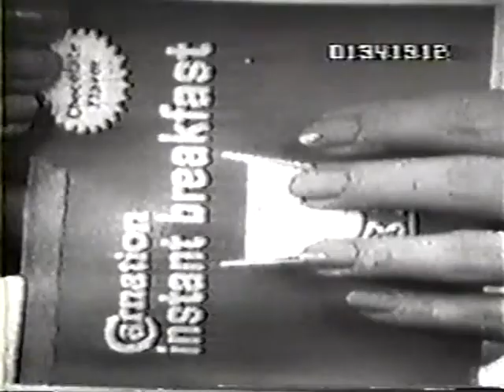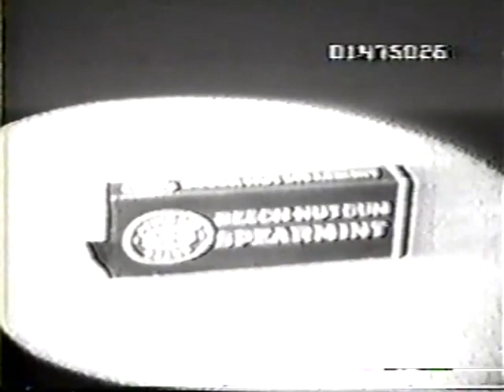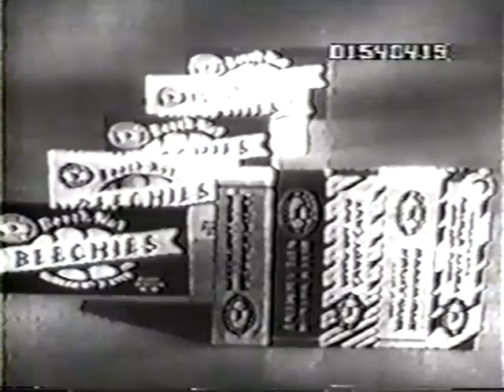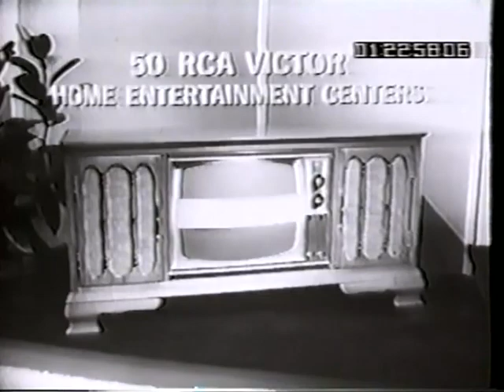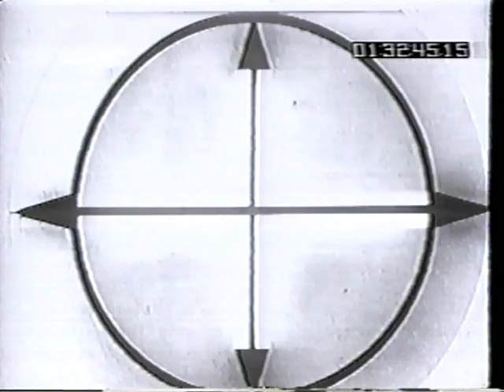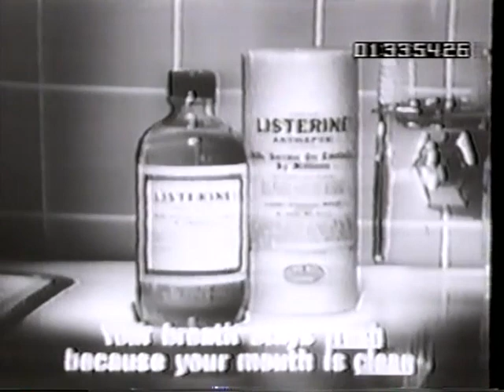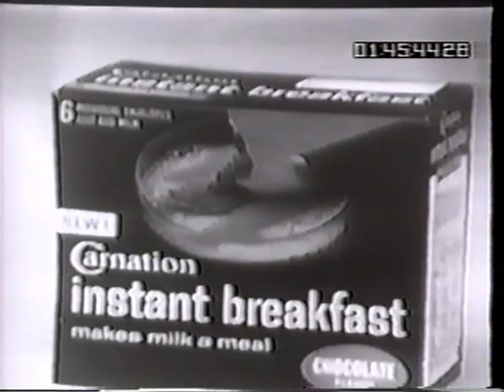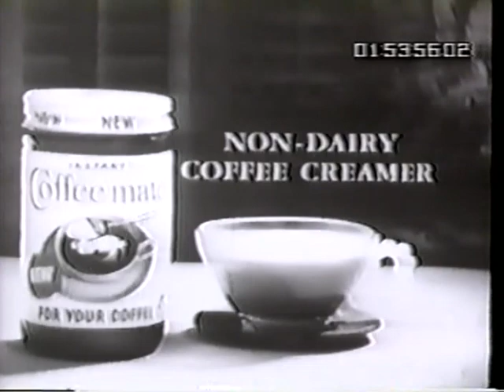"SHINDIG! TV Show" Brenda Holloway, Moody Blues, Righteous Brothers (Plus an additional episode)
S01E35 Olympics / Moody Blues / Brenda Holloway / Dino, Desi & Billy
May 12, 1965 Opening medley:
1. Russ Titleman, Righteous Brothers "Don't Bring Me Down"
2. Transistion: two drummers; Charles Blackwell of the Shindogs and (possibly) Earl Palmer from the Ray Pohlman band
3. Dick and Dee Dee "Baby Please Don't Go"
4. Shindogs "Jenny Jenny"
5. Olympics "Jenny, Jenny" (end of medley)
6. Olympics, Blossoms - "Hully Gully"
7. Righteous Brothers - "Walking the Dog" and "Hully Gully"
8. Blossoms - "Hully Gully"
9. Shindogs (Delaney Bramlett) - "Walking the Dog"
10.  Shindogs (Joey Cooper) - "The Last Time"
11. Olympics - "Hully Gully" (end of medley)
12. Bobby Sherman - "Silhouettes"
13. Dick and Dee Dee - "It's Gonna Be Alright"
14. Moody Blues - "I Go Crazy" (probably taped in Britain)
15. Brenda Holloway  - "When I'm Gone" (with the Blossoms and the Wellingtons)
16. Righteous Brothers - "Just Once in My Life"
17. Blossoms - "Goodbye, So Long" (Ike and Tina Turner song)
18. Bach Yen - "Pas Touché" (singer from Vietnam)
19. James Burton (Shindig guitarist) - "Jimmy's Blues" (excerpt)
20. Brenda Holloway - "He's Coming Home"
21. Shindogs (Delaney Bramlett) - "High Blood Pressure"
22. Dino, Desi and Billy (Dean Martin, Jr., Desi Arnaz Jr., and Billy Hinsche) - "I'm a Fool"
23. Jerry Mason - "My Babe"
24. Dick and Dee Dee - "Hello Josephine"
25. Russ Titleman - "Bright Lights, Big City"
26. Shindogs - "Gloria"
27. Moody Blues - "Go Now"
28. Righteous Brothers - "I'm a Hog for You Baby"
29. The Olympics - "Good Lovin'" (Finale, closing credits)